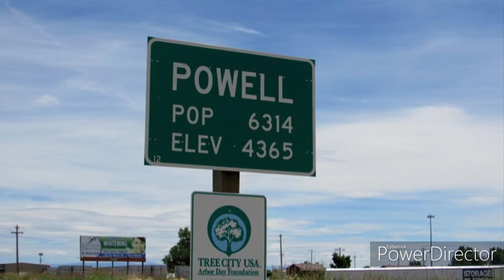Down Chief Joseph Scenic Byway & Over To Powell, Wyoming #0054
WYOMING ~ Down Chief Joseph Scenic Byway & Over To Powell, Wyoming #0054